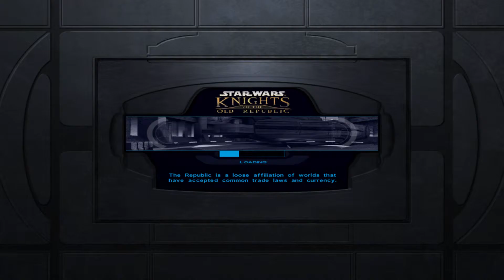Stealth Plays: Star Wars KOTOR (61) | Crew Done!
Took us forever, but we have no more crew quests (besides the occasional conversation). Finally!